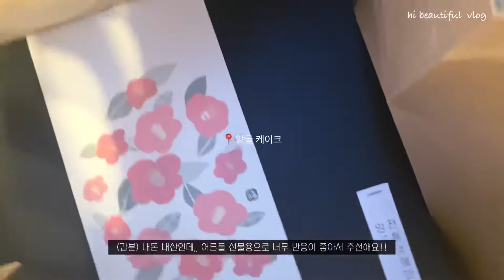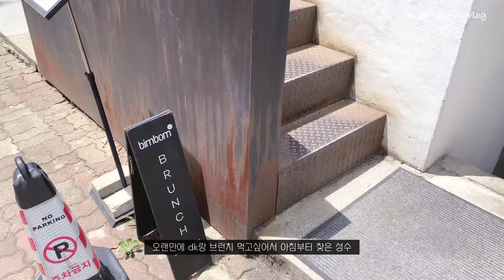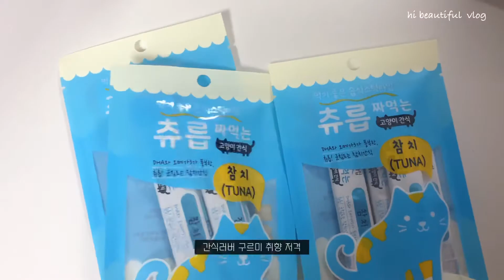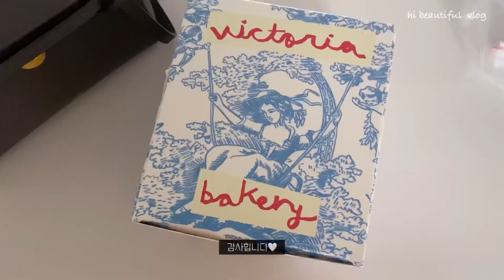[vlog] 직장인브이로그 ㅣ쏠비치진도,호캉스,성수동데이트,홈파티,최고의 집들이,구르미생일파티,브런치먹방,스키야키만들기,일상모음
🤍권장 해상도 1080p🤍

안녕하세요. 하뷰입니다.

엄청 오랜만에 찾아왔네요.

이번 영상은 4단계 격상 전 + 4단계 격상 후 영상 입니다.